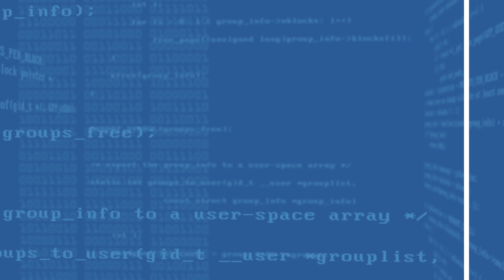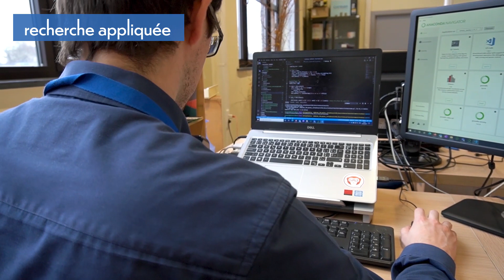La recherche à l'UMONS : l'institut INFORTECH